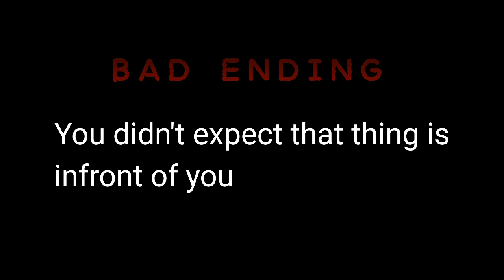He Did It (?)